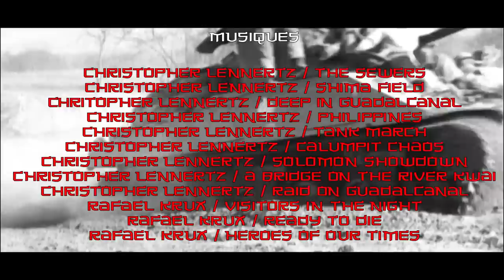Comment les Japonais ont perdu la campagne de Birmanie en 1945 ? #46 (LDS)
La campagne de Birmanie opposera l'Armée Britannique, l'Armée Chinoise de Tchang Kai-Chek et l'Armée Indienne contre l'Armée de l'Empire du Japon. Le Soleil Levant, voulait prendre la Birmanie pour couper la route de ravitaillement destiné aux armées de Tchang Kai-Chek. Mais, les Japonais ne s'attendront pas à être face à la résistance Britannique.

Sources :

La campagne de Birmanie (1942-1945)

Le Japon en Birmanie

Forces spéciales Birmanie

Certaines des vidéos et images présentes dans ce documentaire font usage d'illustration.